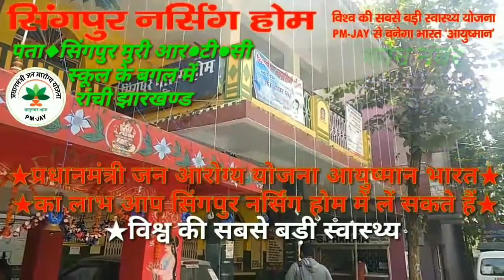रांची ब्रेकिंग्जामताड़ा के विधायक इरफान अंसारी ने कहा झारखण्ड में भी 2019 में यूपीए की सरकार बनेगी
◆रांची झारखण्ड ब्रेकिंग् न्यूज◆
झारखंड विधानसभा में बजट सत्र का दूसरा दिन जामताड़ा के विधायक इरफान अंसारी बाबा के द्वारा आशीर्वाद लेते हुए कहे कि हमारा देश धर्मनिरपेक्ष और हिंदू , मुसलमान , सिख , इसाई भाईचारे वाला देश है , जिसे  कोई शक्ति तोड़ नहीं सकती है ।
जामताड़ा के विधायक इरफान अंसारी ने कहा कि 2019 में निश्चित तौर पर राहुल गांधी प्रधानमंत्री होंगे
झारखण्ड में भी 2019 में यूपीए की सरकार बनेगी
◆विनोद बनर्जी की रिपोर्ट◆